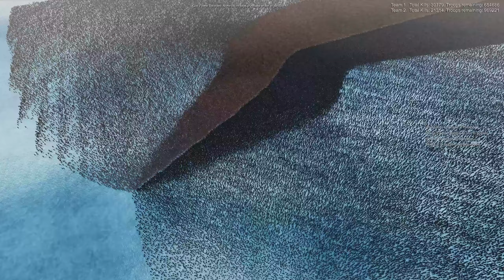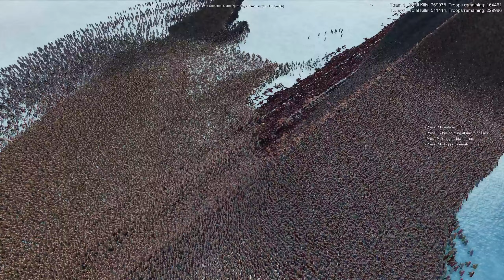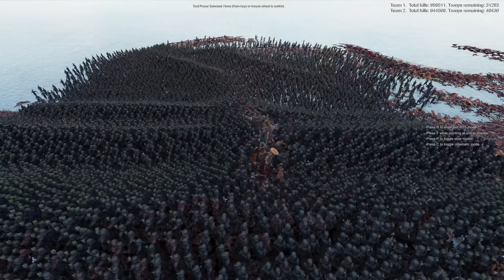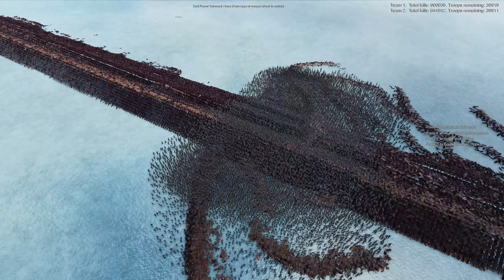1,000,000 Spartans vs 676,000 French Halberdiers | Ultimate Epic Battle Simulator 2